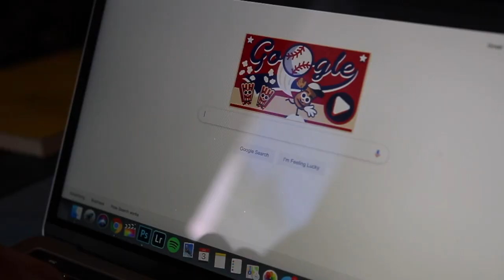PUMA sent me this HUGE MYSTERY SOCCER PACKAGE *UNBOXING AND TEST*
PUMA FOOTBALL SENT ME THIS HUGE MYSTERY SOCCER PACKAGE *UNBOXING AND PLAY TEST*
Puma Future 18.1 and 19.1 Unboxing and Test. $$$ Play Test. Marco Reus, Antoine Griezmann, Luis Suarez, Romelu Lukaku, Sergio Aguero, etc. Football boots Review test. Puma Future 18.1 Netfit No Laces, Laceless. Custom Lacing System Laceless Performance Test Review. Soccer.com didn't send this Package, no soccer.com test or unboxing. Puma soccer boots, Puma football cleats, Puma soccer cleats.

📷 Cameras: Canon EOS Rebel T5i 700D GoPro Hero4 Silver, and Sony CyberShot DSC RX100
✈️ Drone: DJI Phantom 3 Standard (RIP Drone)